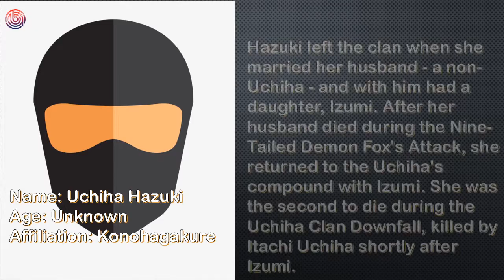Uchiha Clan All Known Member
The Uchiha clan (うちは一族, Uchiha Ichizoku) is one of the four noble clans of Konohagakure, reputed to be the village's strongest because of their Sharingan and natural battle prowess. After helping found Konoha decades ago, the Uchiha grew increasingly isolated from the village's affairs, culminating in most of their deaths during the Uchiha Clan Downfall. Few Uchiha now survive into the present day.